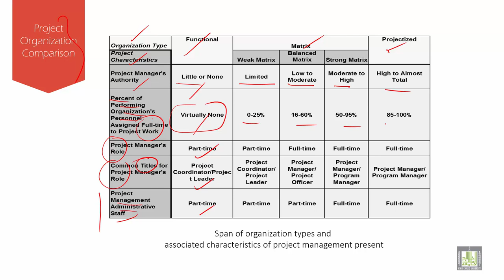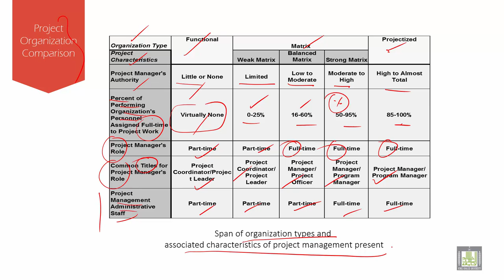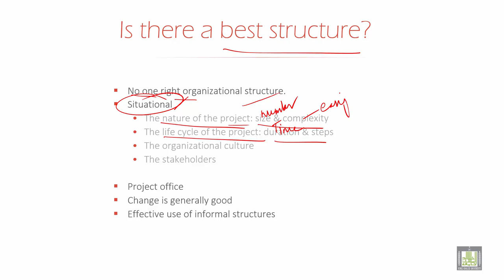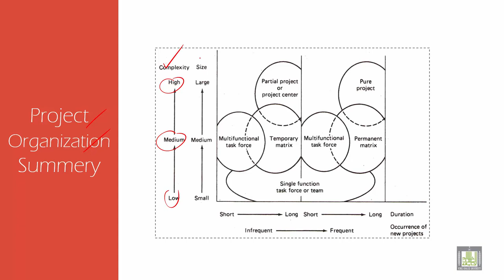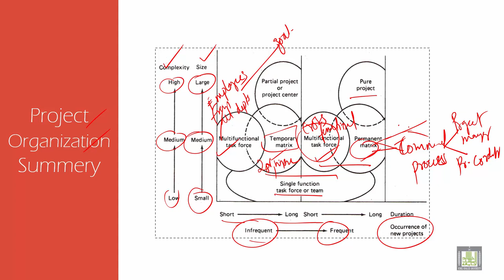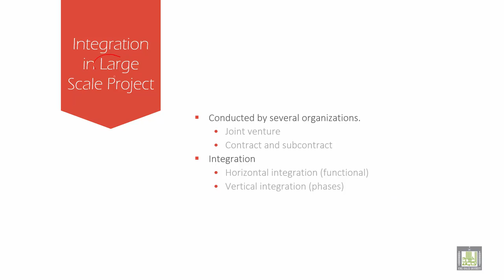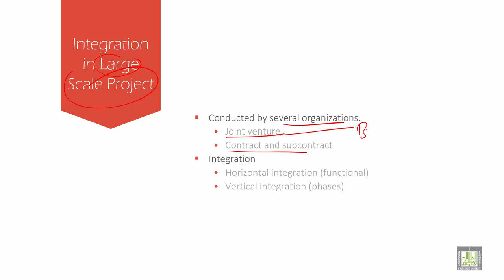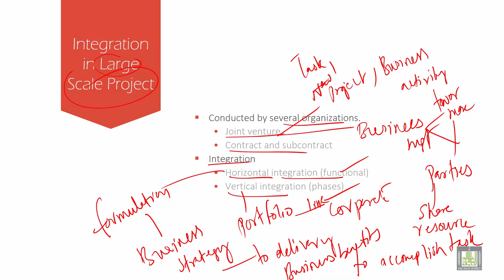Project Management | 8-5 | Comparison, integration & summary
الوحدة 8 : Project organisation
الدرس 5 : Comparison, integration  & summary
Project Organization Comparison
Is there a best structure?
Project Organization Summery
Informal Organization
Integration in Large Scale Project